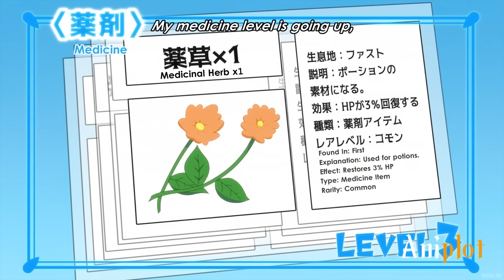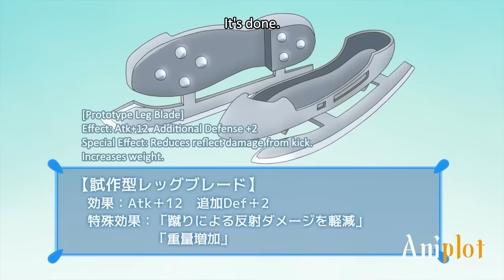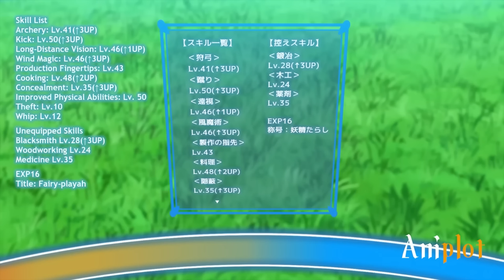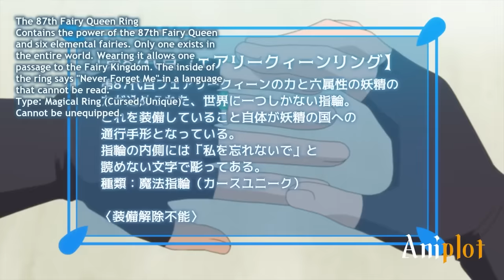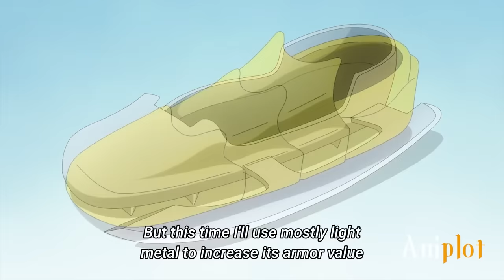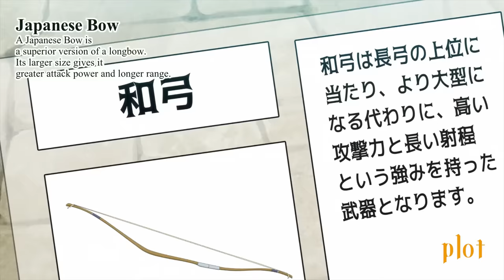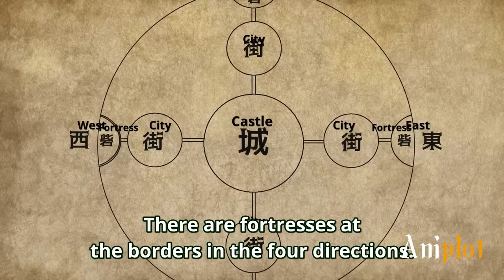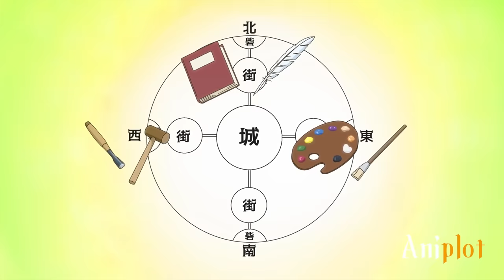He Got The Worst Skill And Became The Strongest Player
He is a loser who picked the worst F-rank skills and became the Most Overpowered player.
Part 1 0:00
Part 2 08:52
Part 3 16:17
Part 4 26:47
Part 5 36:48
Part 6 46:49
Part 7 51:15
Part 8 59:28
Part 9 1:10:04
Part 10 1:20:08